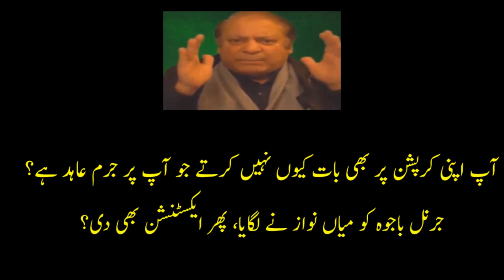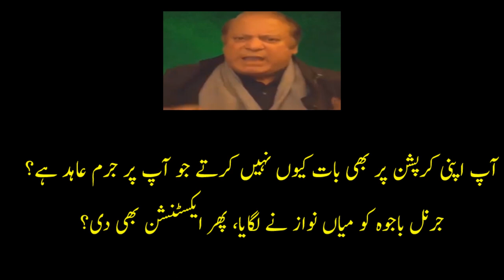Dogs and their types | How to treat them | Pak Army VS Nawaz Sharif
کتے اور شیر میں فرق کیا ہوتا ہے
اگر شیر وفادار نہیں ہو سکتا تو کتا شیر نہیں ہو سکتا؟
فوج پر نواز شریف کے بیان اور ان سے سوالات؟